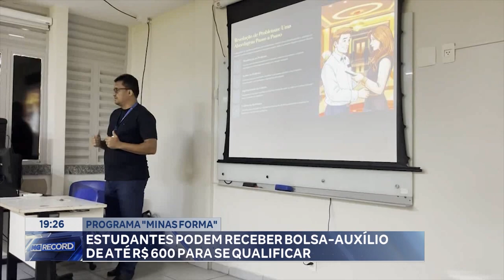Programa "Minas Forma": Estudantes podem Receber Bolsa-auxílio de até R$ 600 para se Qualificar.